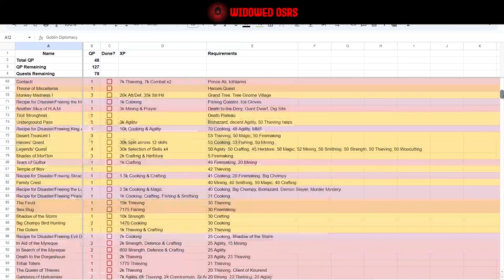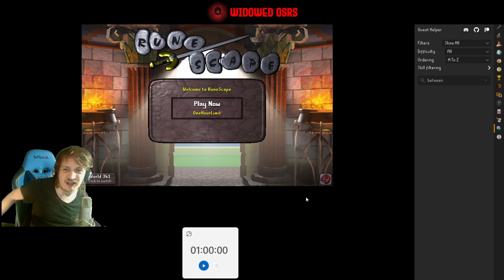hit rock | S2 E15 | OSRS